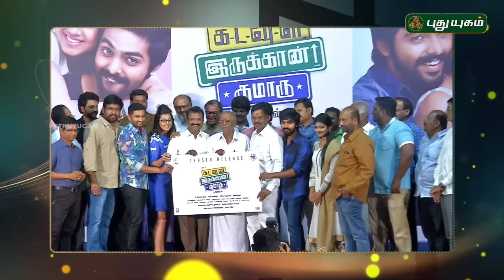Kadavul Irukan Kumaru, Audio Launch | 20/09/2016 | Puthuyugam TV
Watch G.V.Prakash upcoming Movie "Kadavul Irukan Kumaru"
Audio launch function